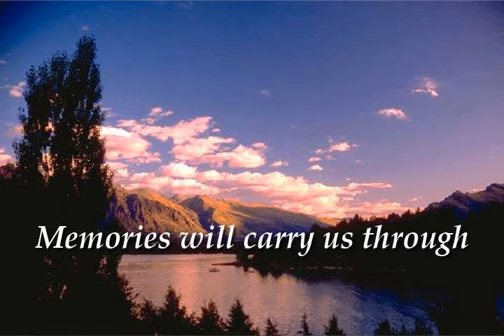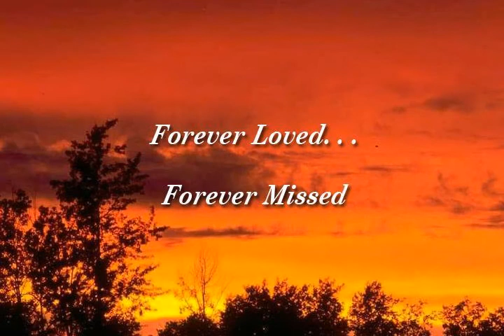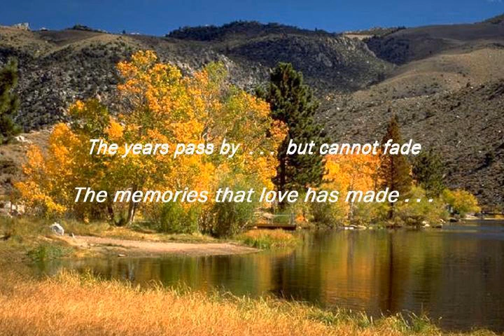Christopher Barnes Pettee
Christopher Barnes "CB" Pettee, 29, resided in Harrison, NY, formerly of Granby, beloved son of Richard and Ann (Brookfield) Pettee and treasured older brother to Victoria Pettee, passed away tragically on November 4, 2012. Christopher was born June 5, 1983 in Hartford and attended Granby schools, graduating from Granby Memorial High School, Class of 2002. A graduate of Elon University in North Carolina, Class of 2006, he received his Bachelor's Degree in Sports Management with a Minor in Business Administration. Christopher was a sports enthusiast with a real passion for soccer. He joined the Elon University Men's Soccer Team and later fulfilled his dreams of being a part of the game through coaching. Christopher coached a youth soccer program in the Elon community while at college, was the assistant coach for the Women's Berlin High School team for two years and his latest coaching calling was for the Men's East Granby High School team, this being his fourth season.
Christopher was a Fitness Manager at the New York Sports Club in West Hartford and was later promoted to the White Plains, NYSC. Christopher truly enjoyed his career in personal fitness training as he was able to help others see their own potential. He was an inspiration to so many people but especially those also affected by Cystic Fibrosis. His determination and spirit set a new standard in how people cope with the disease. Christopher had a desire to live life to the fullest and to make a difference in people's lives. He will be deeply missed by all who knew and loved him.
A Mass of Christian Burial will be celebrated on Friday, November 9th, 10 a.m. at St. Therese Church, 120 West Granby Rd., Granby. Burial will follow in Granby Cemetery. Christopher's family will receive friends on Thursday, November 8th, from 4-8 p.m. at the Hayes-Huling & Carmon Funeral Home, 364 Salmon Brook St., Granby. In lieu of flowers, donations in Christopher's memory may be made to the Cystic Fibrosis Foundation, 6931 Arlington Road Suite 200, Bethesda, MD 20814.